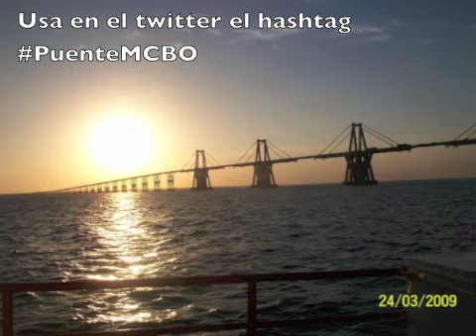50 Aniversario del Puente sobre el Lago de Maracaibo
Promo para la celebración del 50 Aniversario del Puente sobre el Lago.

Voz: Mariana Ferrer Mello y Enio Trujillo
Edición: Jose José Joco González